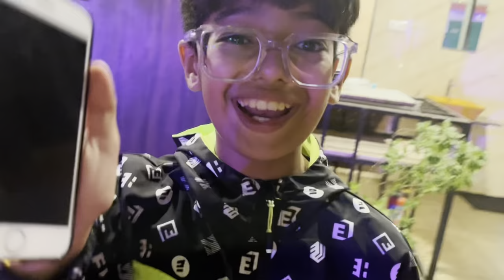The sangeet vlog! | Parinotfound_